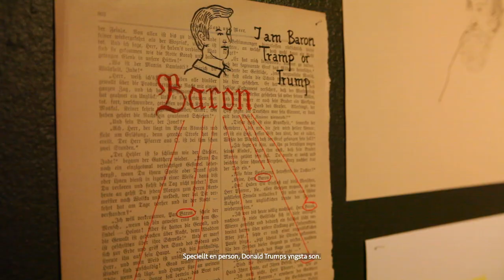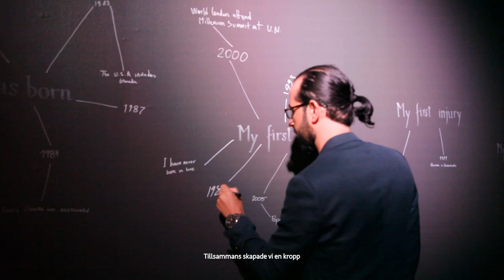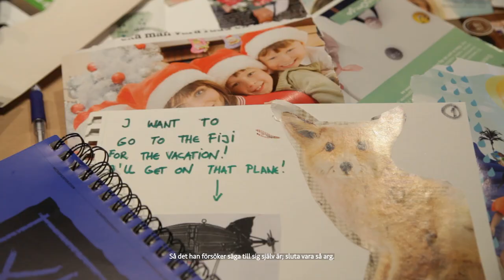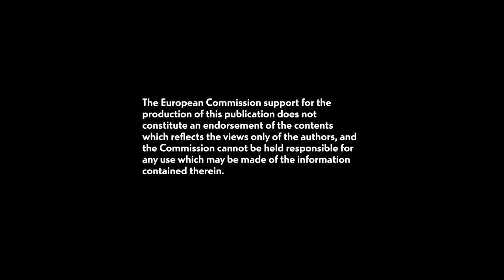Borderline Offensive @ Röda Sten Konsthall, Gothenburg [SE]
The Swedish leg of the BorderlineOffensive tour stopped at Röda Sten Konsthall for a pop-up exhibition from 9-18 august 2019, curated by Mariangela Mendez Prencke.

The exhibition included 4 transdisciplinary projects that explore and confront issues of identity, community building, xenophobia, extremist discourses, mobility and migration between Middle East and Europe and the cultural conflicts that arise from it. To provoke a dialogue about such difficult issues, the projects turn to humour and playfulness. As Borderline Offensive states: “a real and equal interaction between people is not possible without sharing the absurdities of life that make us all laugh (together)”.

How can humour help us heal, criticize authoritarian voices, or create bonds? These are some of the questions the four projects seek to explore by engaging different audiences — both newcomers and long-time residents in Gothenburg and Västra Götaland — in participatory activities such as role-playing workshops, puppet theatre, performance lectures, storytelling and conversations).

Read more about Borderline Offensive on the project's website borderlineoffensive.eu. Film by Anna Hulth. Thank you to Creative Europe, Västra Götaland Region, Gothenburg Culture Festival, Timjan/Vänersborg Municipality, Grupp av Knoppar and Support Group Network.